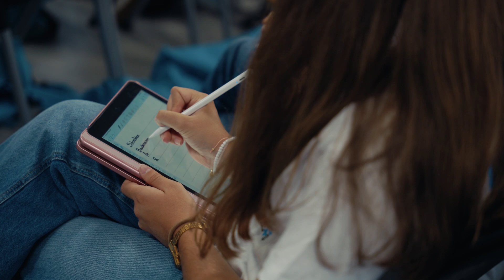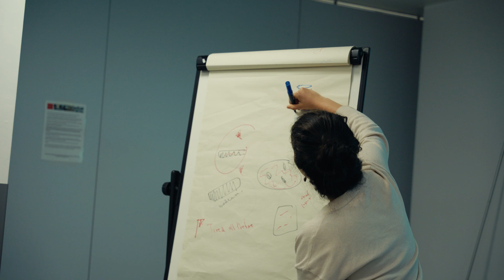Future Doctors Start Here - Premed Projects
Hear directly from the people who know our courses best. In this video, Premed Projects staff and students talk about our London in-person programmes for ages 14–18: hands-on hospital work experience, clinical skills, hospital-style simulations, insider insights from healthcare professionals, UCAS support and the supportive environment that helps future doctors grow in confidence.